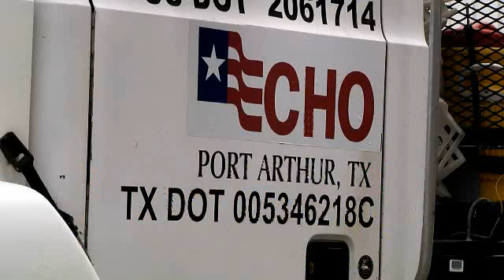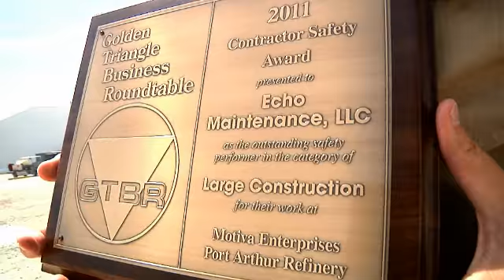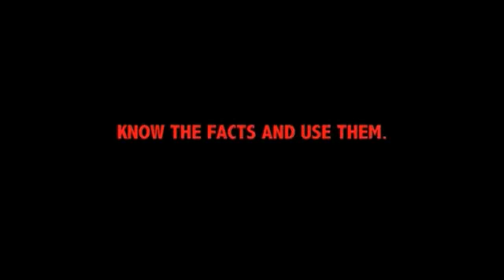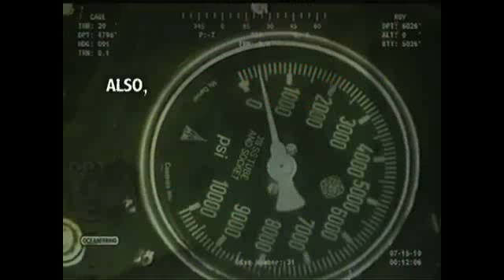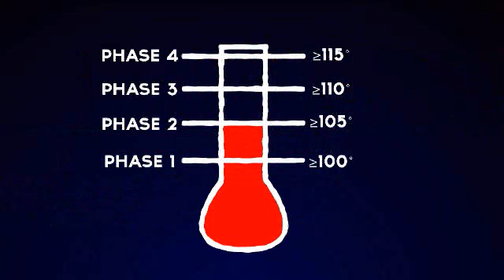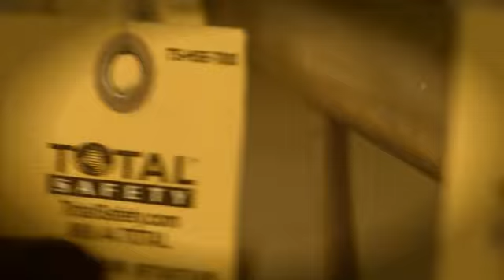VPS-5: Full Broadcast (2012)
Scope: Design and produce time sensitive video messaging; combining several individual packages combined for a Monday morning all-hands-meeting.

Creative Design Strategy
 - Craft focus
 - Craft on screen